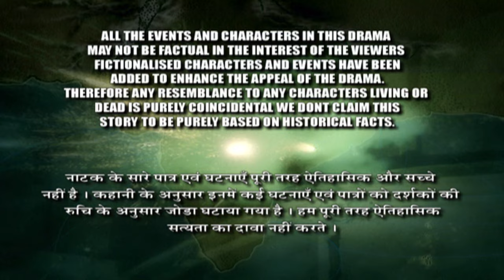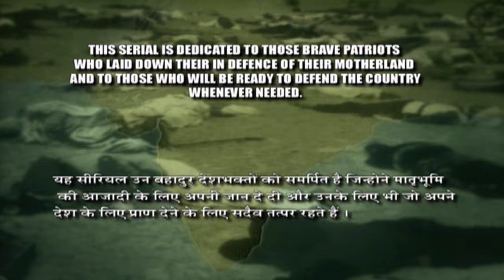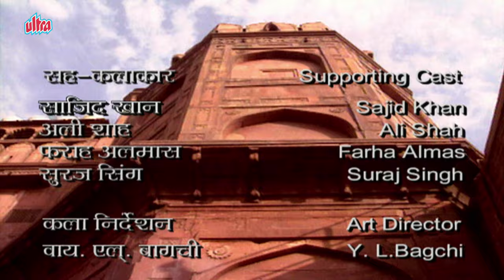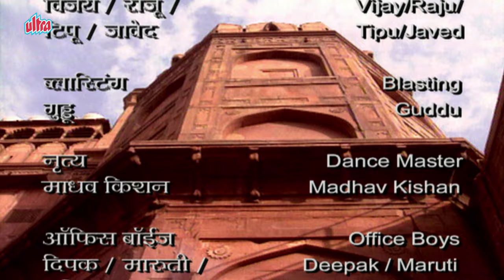1857 की क्रांति | Episode 02 | Hindi Serial | Ultra Tv Series -Webisode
1857 Kranti is an Indian historical drama television series directed by Sanjay Khan. The drama, tells the story of the famous Indian Revolt of 1857.  "The revolt of 1857 referred to as the Sepoy Mutiny by the British is a very important facet of India’s freedom struggle.

1857 Kranti featured star cast are S M Zaheer, Maya Alagh, Tej Sapru, Raza Murad, Lalit Tewari, Bhupinder Singh, Barkha Madan.